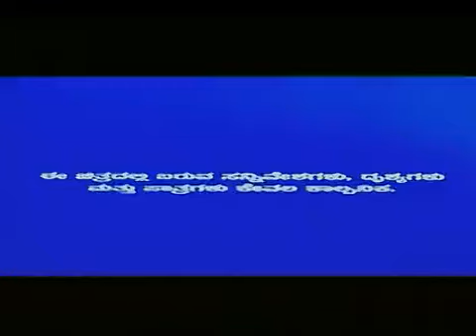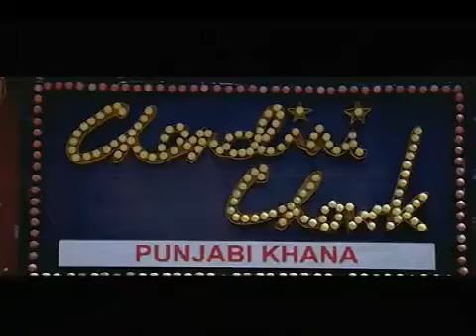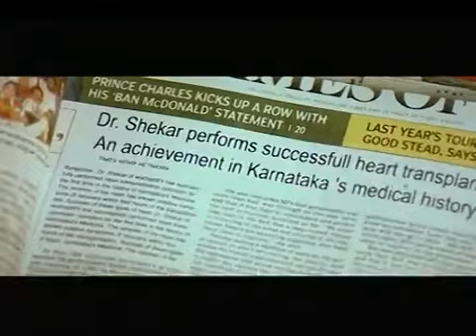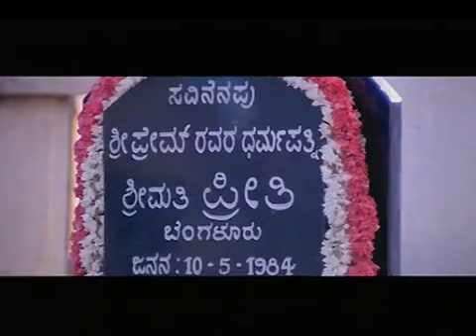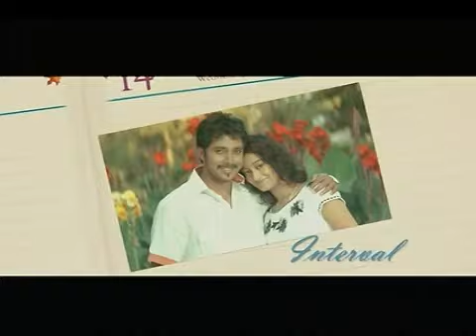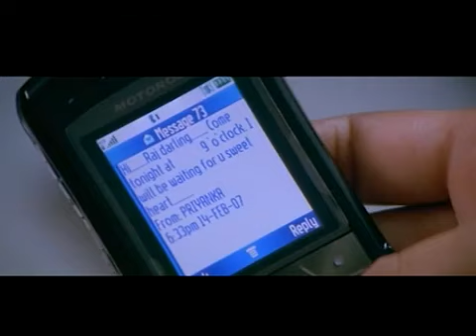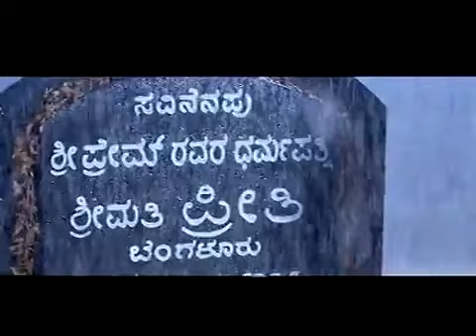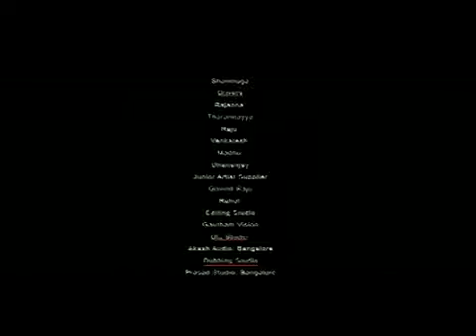Savi Savi Nenapu Full Movie (Kannada: ಸವಿ ಸವಿ ನೆನಪು) is a Kannada film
Savi Savi Nenapu (Kannada: ಸವಿ ಸವಿ ನೆನಪು) is a Kannada film starring actor Prem and Mallika Kapoor amongst others. The film was released in 2007.
Directed by
Santosh Rai Pathaje
Written by
Santosh Rai Pathaje
Produced by
S V Babu
Starring
Prem Kumar
Mallika Kapoor
Tejaswini Prakash
Cinematography
Chandrashekhar
Edited by
Suresh Urs
R P Patnaik
Release date
2007
Country
India
Language
Kannada